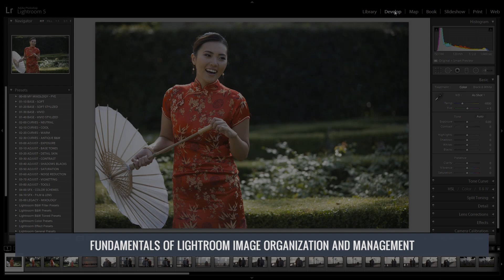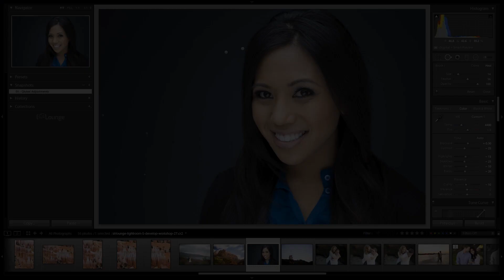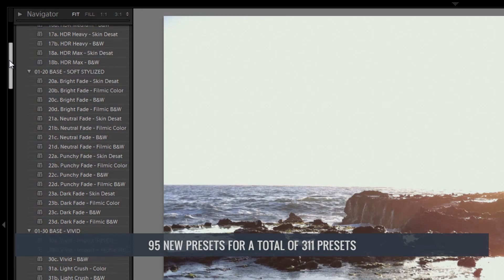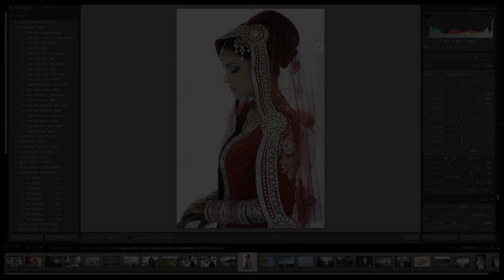SLR Lounge Lightroom Workshop Collection v5 Introduction